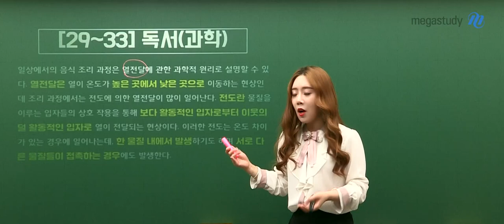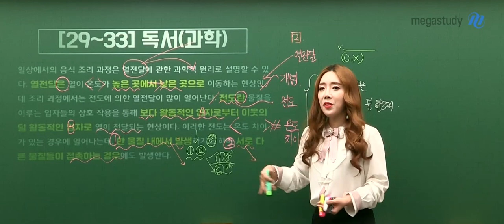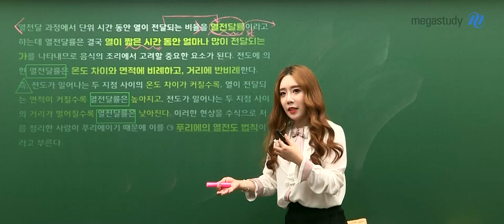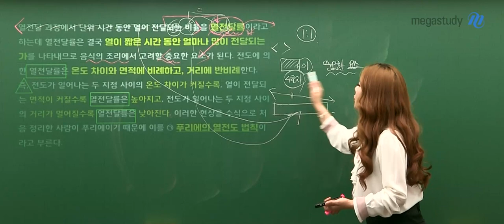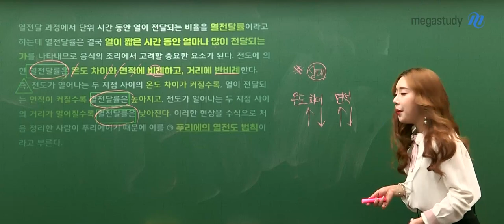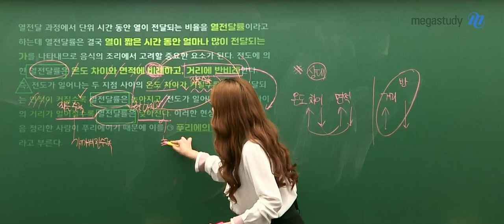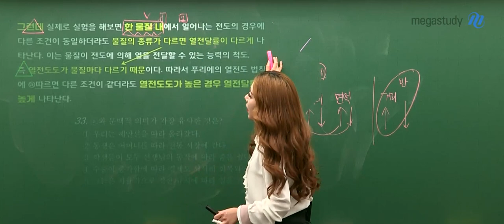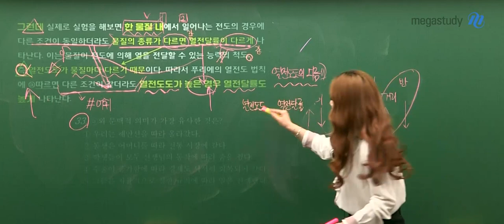[메가스터디] 국어 박리나쌤 - 2020 11월 고1 학력평가 해설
2020년 11월 고1 국어 학력평가
해설이 궁금하다면, 리나쌤 해설강의로 완벽 분석!